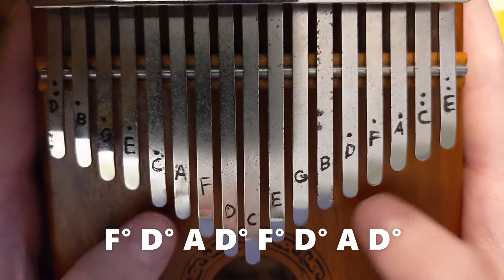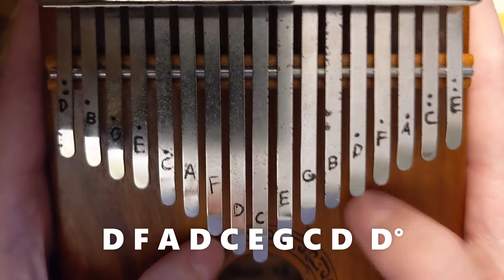Gravity Falls Theme on Kalimba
happy 10 year anniversary everyone! (i... i just finished watching it for the first time four days ago.)
this tutorial is intended for a 17 key kalimba in the key of C! (and this time, you can even play along with a video, and it will sorta match! hooray!!)
notes [in brackets] are played together! a C with a ° is one octave higher than the C without!

notation typed out below for your convenience!

F° D° A D° F° D° A D°
F° C°A C° F° C° A C°
E° C° A C° E° C° A C° E° C° A C° E°
A [D D°] E° F°
[F A°] G° A° C°
D° E° F° E° G° A°G° F°
D F° F° F° A° A° G° F°
F A° A° A° G° A° G° F°
G F° F° F°    A° A° A°
A A° A° A° C° C°° C°° C°°
E° F° E°
D F A D C E G C D  D°